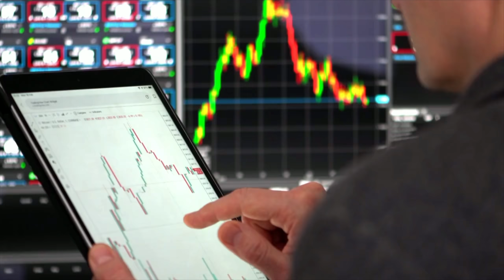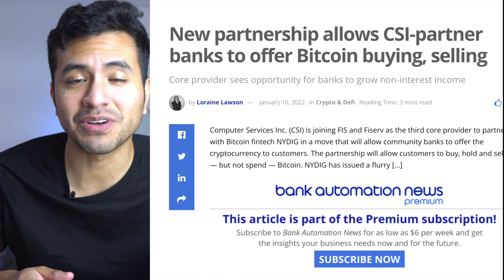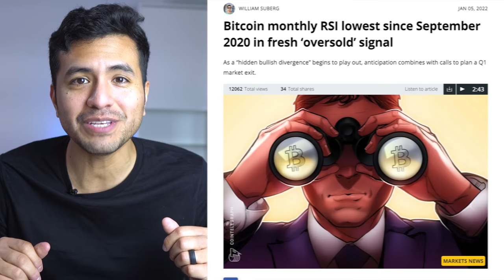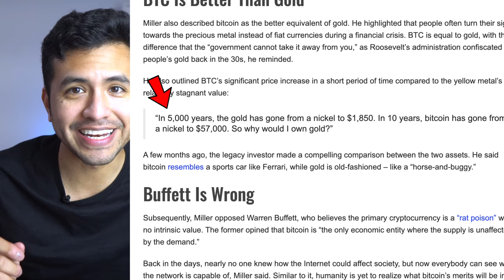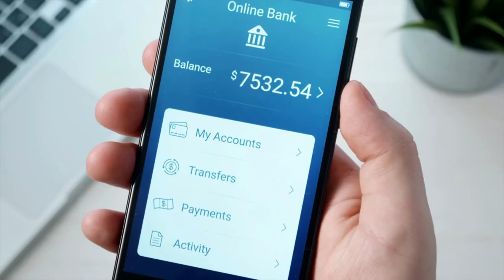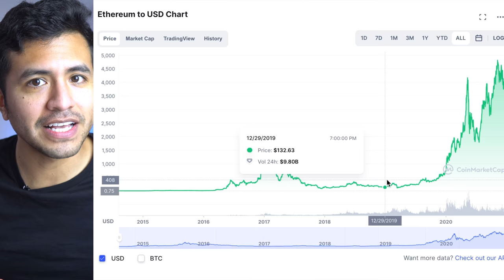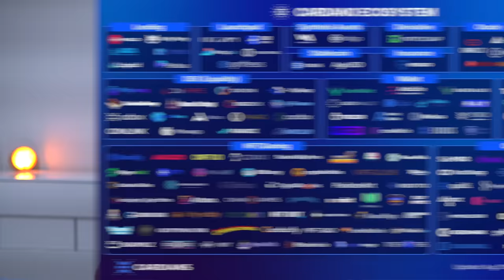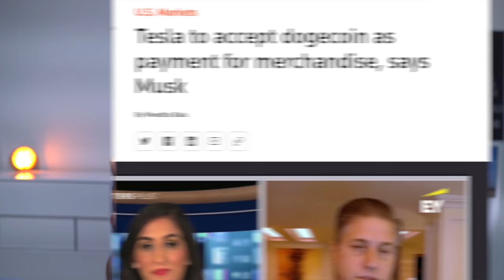Crypto Is About To FLIP - DO THIS NOW! (STRONGEST Indicator)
Crypto Is about to FLIP! DO THIS NOW! In this video, we will go over the most important crypto data that you need to be aware of! Enjoy!

It has been a very turbulent past couple of months for crypto..But I think it's important to look at the bigger picture and the bigger trend that is happening right now. We also have a ton of banks jumping into crypto. We have Goldman Sachs getting involved in cryptocurrency, We have a digital banking platform CSI allowing customers to buy, sell and hold Bitcoin, and crypto has been starting to have a lot of exposure overseas.. and we hear about new banks every other day….because they are starting to realize that it could soon be to late for them to adapt, and could be left behind.. And I think we all know what happens when a company fails to innovate and adapt a new trend..(blockbuster)

Also, in my opinion, this could be some of the best time to buy crypto..all these metrics that i'm about to show, all these charts that i'm about to show you guys,. could dmean that it's a great time to buy…For example, we have the fear and greed index.. Right now its showing that we are still in extreme fear… and we have seen a lot of fear in the market recently...but the charts could tell us something very bullish about the entire crypto market.

And with all of this happening,. We still have some major institutions and whales buying up bitcoin. We have legacy investor Bill Miller allocating 50% of his portfolio in Bitcoin, saying he bought a fair amount last year when it dipped to 30,000...

And he was asked as to why Bitcoin is such a valuable investment tool, he said it was because it cannot be touched by the government.. if you have it, the government can't take it away from you. He also stated that BTC is better than gold… sorry Peter Schiff..with the only difference that the government cannot take away from you...

And he also made a great point when he said that in 5000 years, gold has gone from a nickel to $1,850. In 10 years, Bitcoin has gone from a nickel to $57,000.. So why would I own gold?..

As you can see here, we also have companies like micro-strategies buying the dip for the entire year of 2021… and El Salvador also buying the dip for the entire year…

Now, in my opinion, 2022 is a huge year for Bitcoin, and almost every one of us was wrong about what was going to happen in 2021 in terms of Bitcoin’s price. We also thought Bitcoin was going to end the year at 100K, but that obviously did not happen, and we actually ended up going sideways for the entirety of 2021.. But 2022 could be different.. As we have now come to the conclusion that we are going through an lengheted cycle..and in fact we could 100K bitcoin this year…

And with all of that, you still have to keep in mind that there are more institutions buying bitcoin, ehterue, and all the different assets. I think its important to remember that banks are going to start pushing bitcoin to a lot of their clients, and we could see more countries start to adopt bitcoin as a legal tender..as El Salvador's president has predicted that we could see 2 more countries adopt bitcoin as legal tender in 2022.. He also predicts a 100K bitcoin.. But we will also be going over some of our favorites such as Ethereum, Cardano, Solana and a few more coins that I have been buying recently.